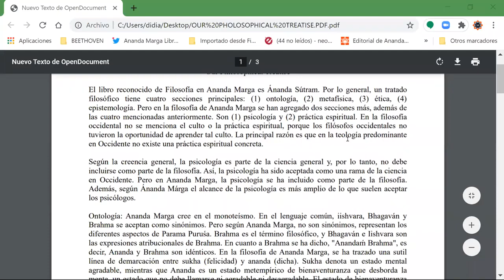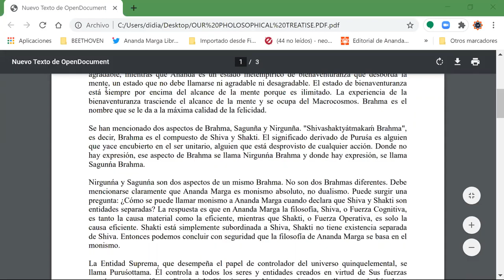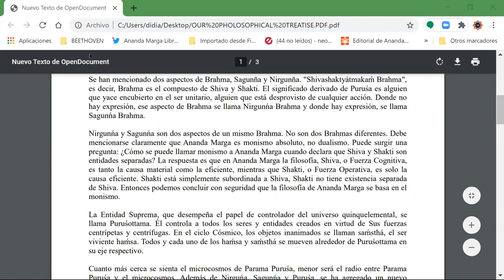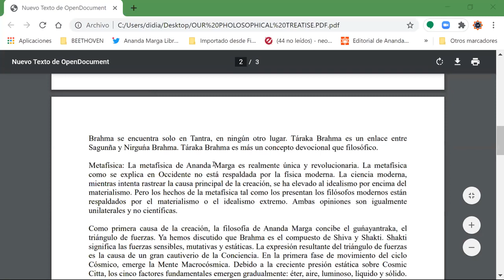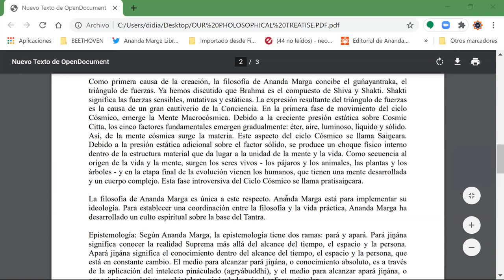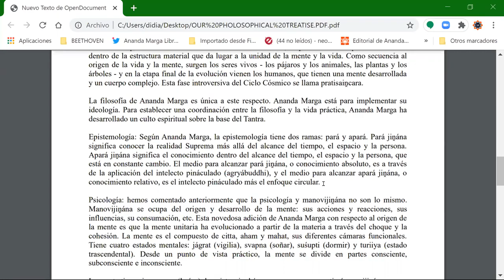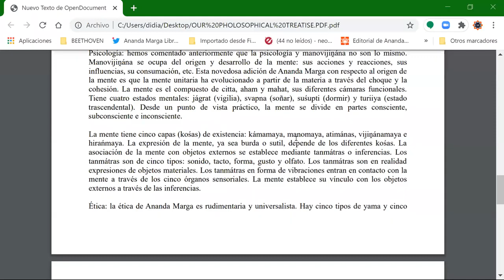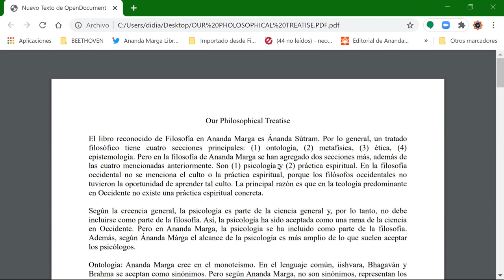El Tratado Filosófico de Ananda Marga Por Shrii Shrii Ánandamúrti Explica Didi Ánanda Harimayá